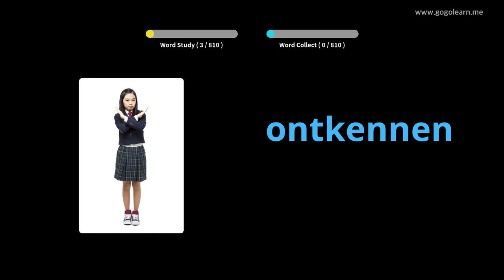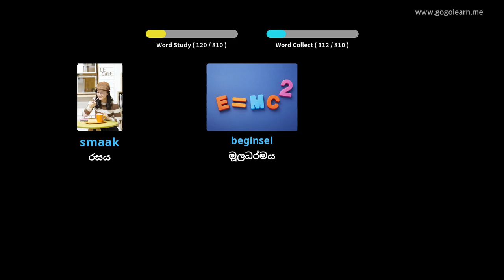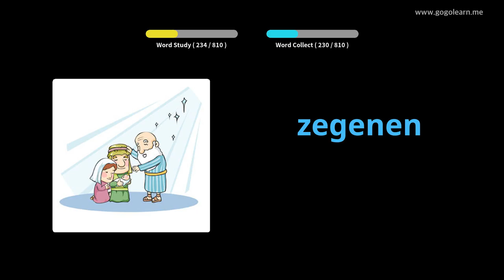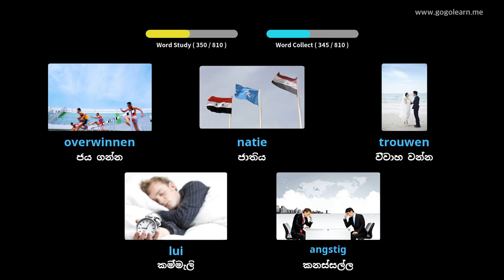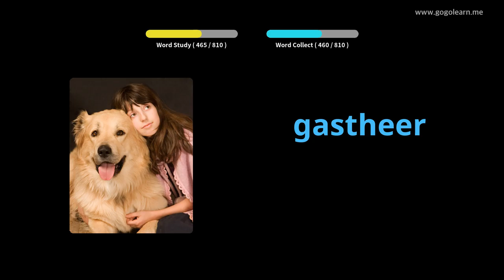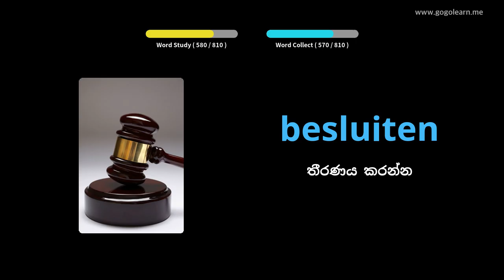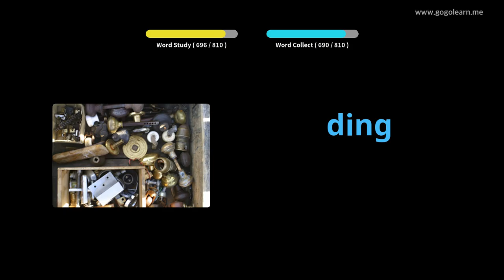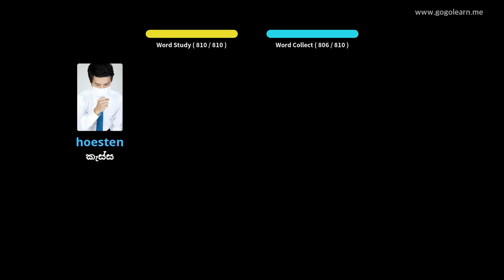ලන්දේසි වචන මාලාව මැද පාසල | Golearn